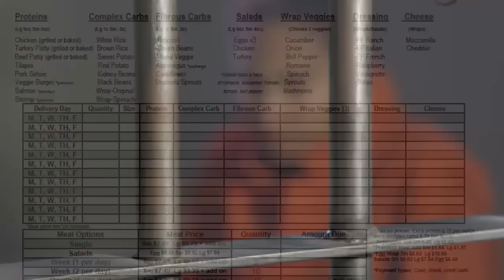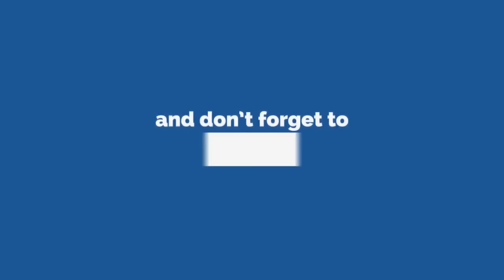25 Strangest Last Meal Requests On Death Row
Before facing execution prisoners are allowed one last meal request and they can request whatever they desire. Here are 25 of the most shocking and strange requests ever made from death row.

25 Weirdest Last Meal Requests On Death Row